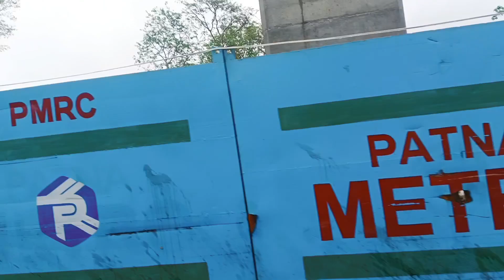Patna metro ki khudai ho rahi hai ya C****I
patna,Patna metro,metro,vlog,dailyvlog,biharivlog,bihariblogger